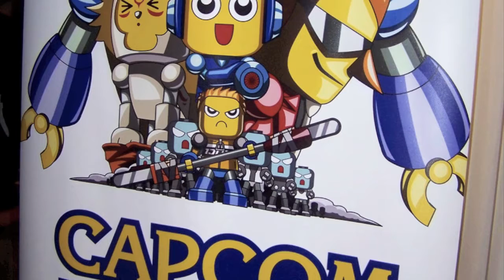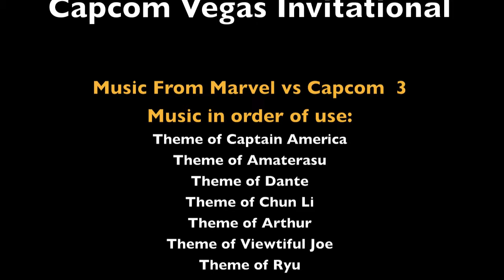Marvel vs Capcom 3 Vegas Invitational Event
A little montage video of Pineconeattack's time at the Marvel vs Capcom 3 Event held at the Aria Casino on 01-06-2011.

Big thanks to Snow at Capcom Unity for the invite.